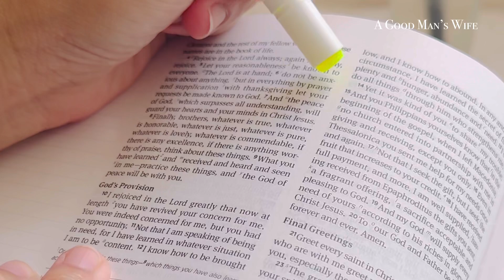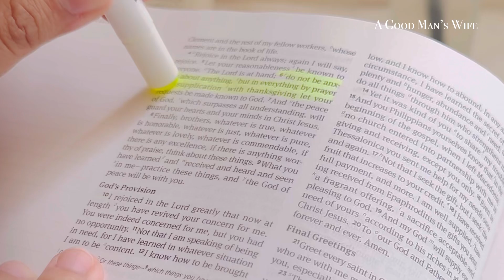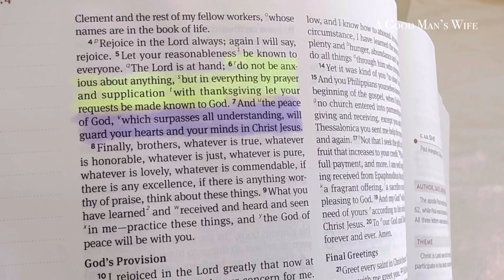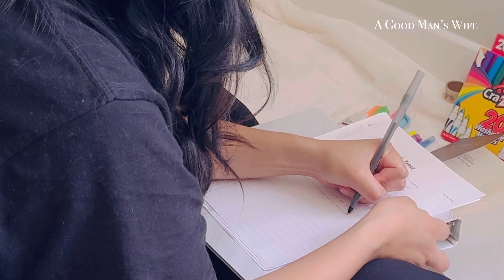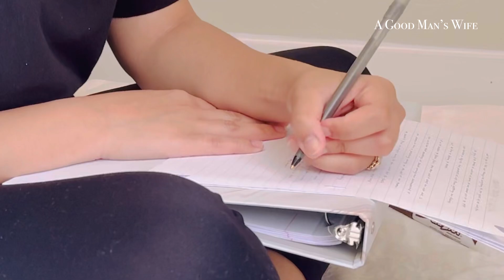Steps to having peace - Philippians 4:6-7 📝 reflections on the Word | Bible study with me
🌷Hey friends! Let's grow on God's Word together.

Did you know that there is one verse that gives you 4 steps to having peace?
These steps are found in the book of Philippians, chapter 4 verse 6.
So join me and grab your Bible and a pen and paper.

🌷 Remember, you are loved. And you are loved all the more by Jesus.

🌸 Resources
• ESV Journaling Study Bible by Crossway
• NKJV God’s Promises For Your Every Need by Thomas Nelson
• BibleRef.com

🌸 Music
(Used with permission by the original author.)
By YG PLUS
Composer: Lee Da Hye